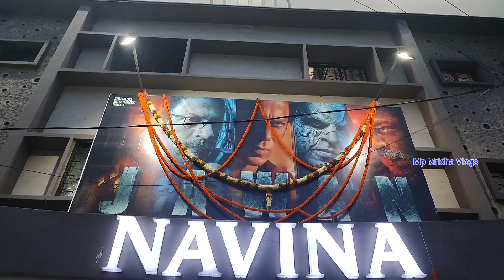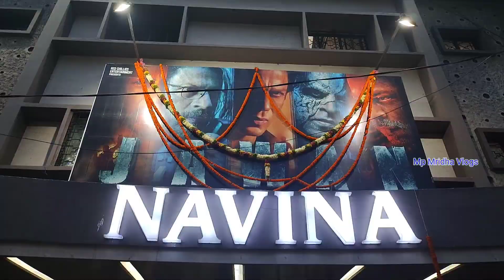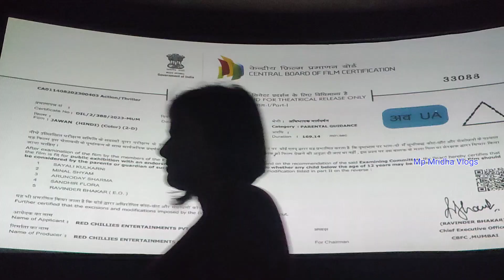Jawan Public Review🔥| Jawan Public Reaction | Shah Rukh Khan | KOLKATA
"JAWAN MOVIE REVIEW  PUBLIC OPINION
🟢Brace yourselves as we present to you the action-packed trailer of Jawan. Directed by Atlee, the film stars Shah Rukh Khan, Vijay Sethupathi, Nayanthara, and Deepika Padukone (in a special appearance). The film is set to release in cinemas on September 7, 2023 - in Hindi, Tamil, and Telugu!

🟠This Jawan is a high-octane action thriller which outlines the emotional journey of a man who is set to rectify the wrongs in society.

Directed - Atlee
Dop - GK Vishnu
Editor - Ruben
Production Designer - T Muthuraj
Script consultant - Shridhar Raghavan
Guest Lyricist - Irshad Kamil
Lyricist - Kumaar
Rap Written & Performed By - Raja Kumari
Screenplay - Atlee & S. Ramanagirivasan
Choreography - Farah Khan, Shobi & Lalitha, Vaibhavi Merchant
Vfx Producer - Keitan Yadav
Colorist - Ken Metzker
Casting By - Mukesh Chhabra Csa
2nd Unit Director - Kaleeswaran Arumugam
Associate Director - Shilpi Kiran
1st Ad - Manoj Venu
Executive Producer - Pratik Rawal
Associate Producer - Dharam Soni
Production Manager - E. Saravanan
Action Directors - Spiro Razatos, Anl Arasu, Craig Macrae, Yannick Ben, Kecha Khamphakdee & Sunil Rodrigues
Trailer House - Newton Prabu & Srihari

Facebook _ Mridha Prosenjit
Camera 🤳_ Radimi not 10 pro Max

Disclaimer__
Please don't go out of your way to or hate on anyone I talk about in my videos , this channel is to entertain people and i usually focus on joking about what the people are doing not the individual themselves , please don't go hate it's all for laughs